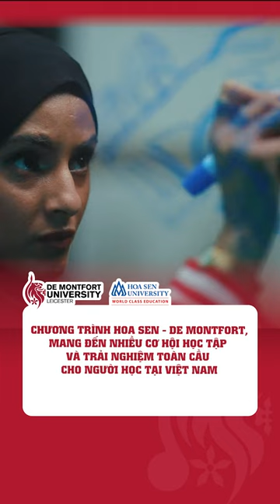Chương trình Quốc tế Hoa Sen - De Montfort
Chương trình Quốc tế Hoa Sen - De Montfort, một chương trình quốc tế mang đến nhiều cơ hội học tập và trải nghiệm toàn cầu cho người học tại Việt Nam.